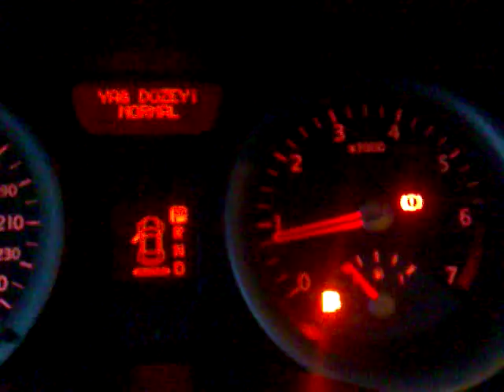megane II STOP arızası